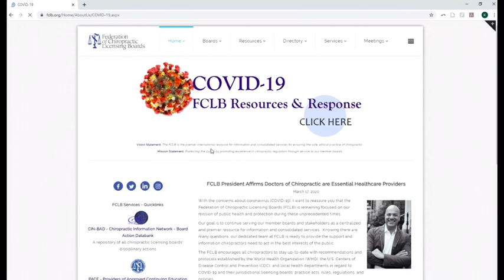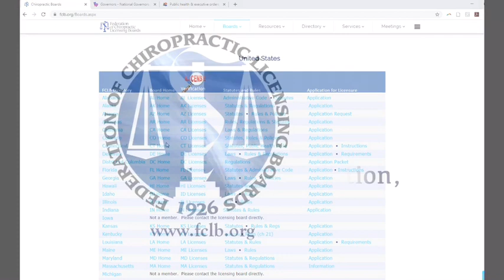PublicHealthOrders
Karlos Boghosian, DC and Jon Schwartzbauer, DC discuss states' public health orders and how to find out more about them.